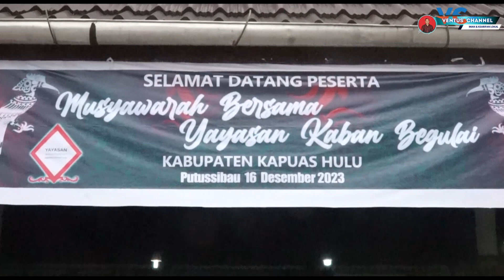PEMILIHAN KETUA KABAN BEGULAI (Suku Dayak Kantuk) PERIODE 2023 – 2028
Kegiatan Musyawarah Bersama Kaban Begulai merupakan agenda kegiatan yang diadakan oleh pemimpin tertinggi Suku Dayak Kantuk dalam naugan Yayasan Kaban Begulai. Dalam Kegiatan tersebut dilangsungkan 3 agenda kegiatan antara lain:
1. Laporan Pertangungjawaban Ketua Yayasan Kaban Begulai yang lama periode 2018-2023 oleh Bapak Jantau, S. Sos., M.M
2. Sidang Pemilihan Ketua Yayasan Kaban Begulai yang baru periode 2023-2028 dan yang terpilih adalah Bapak Wilfridus, SE
3.  Dan Agenda yang ketiga yaitu Randau Ruai: atau perbincangan terkait hal-hal penting yang harus dibicarakan untuk perkembangan Yayasan Kaban Begulai ke depan dan hal-hal lain yang berhubungan dengan perkembangan Suku Dayak kantuk.

Terimakasih untuk seluruh panitia yang sudah bekerja dengan sangat luar biasa sehingga kegiatan tersebut dapat berjalan dengan baik.

Sound: Arransement lagu Joget Kantuk , Arr: Bonny Joe Creatif
Editing Video: Ventus Channel